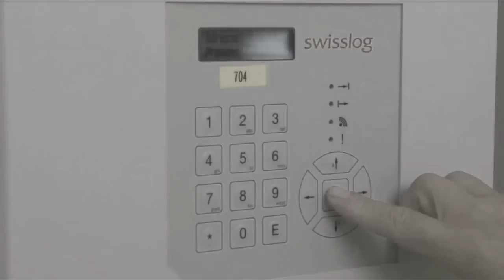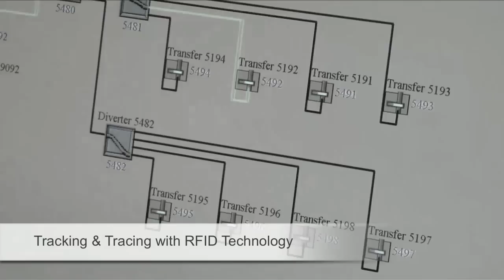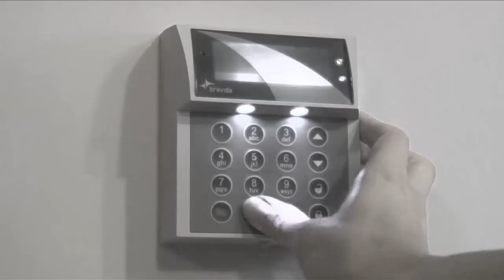Morphology - Convince The Computer [Re-Upload & Redux]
I regretted not doing a proper video for this masterpiece after I had uploaded it originally to my previous channel :-)

Morphology - Convince The Computer

Taken from the EP, Zircon Affair (diametric. | 6-diam. | 2011)

Video made using trakAxPC software.